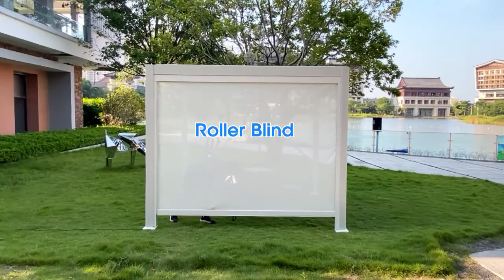IM 15 Aluminum Louver Pergolas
To maximize your time outdoors, take a step forward and install a shade shutter roof pergola. You can get the most comfortable outdoor retreat by adjusting the shutters to block rain or sunlight, or let soft light pass through to help you maximize your time and enjoyment of the outdoors.